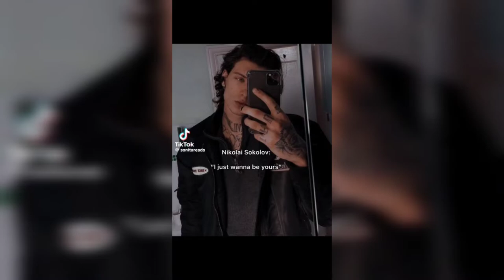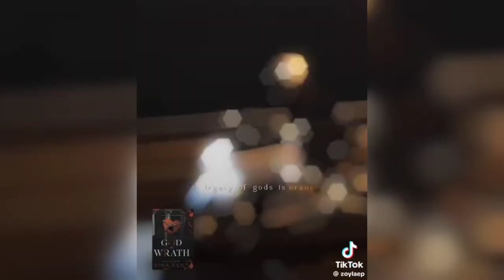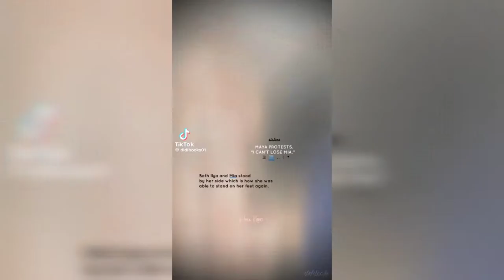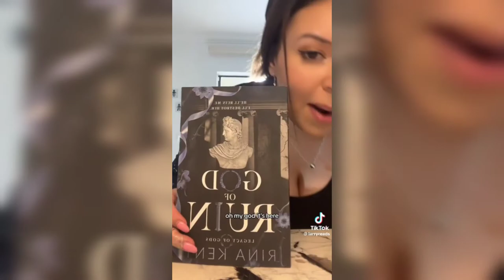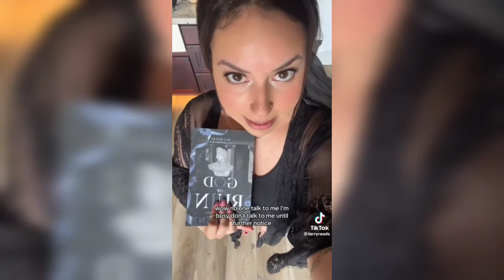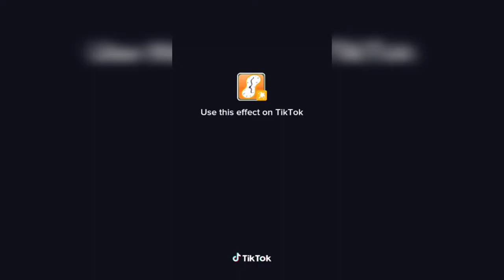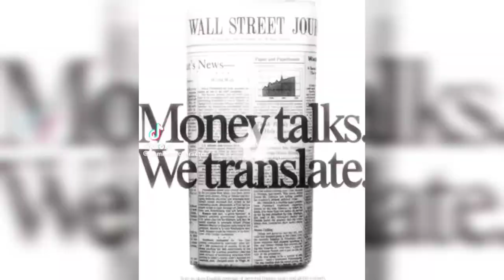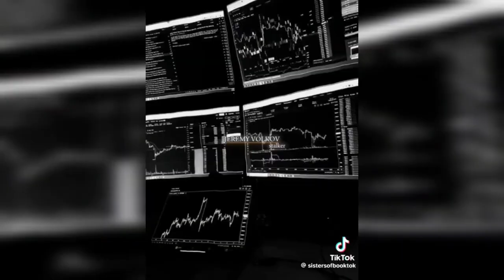Legacy of gods series by Rina Kent || Booktok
I am absolutely smitten by this series. It got me out of my reading slump. I am convinced that Rina Kent must have woven enchantments and sorcery in these pages. Absolutely adore the characters. No book boyfriend will exceed the allure of Killian Carson. He is the ultimate book boyfriend. Never getting over him. Also I am so excited for Brandon and Nikolai's story😭🥹😍📚